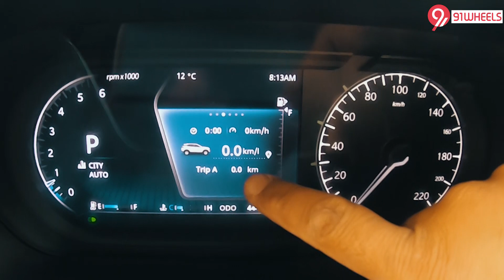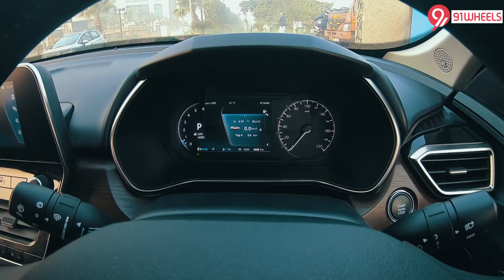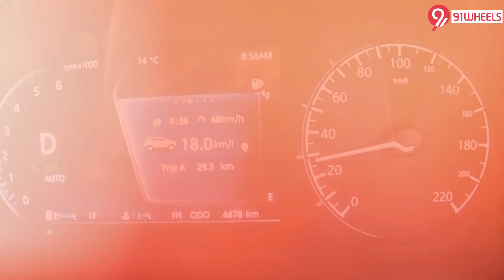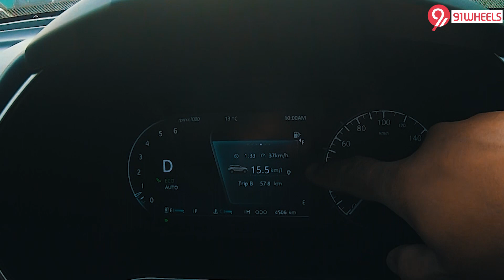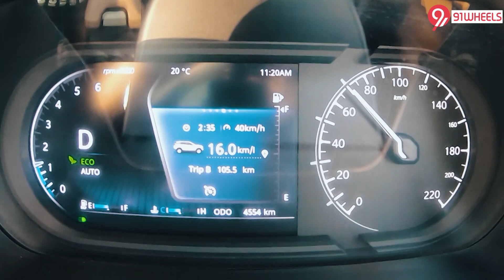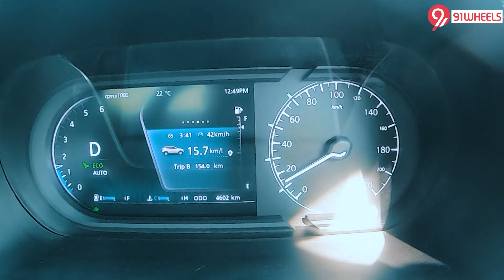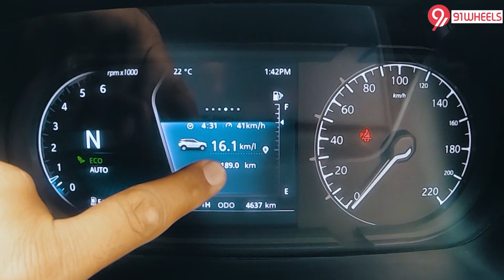Tata Harrier Automatic Fuel Economy Test || 190km Mileage Run For 2020 BS6 Model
In our latest video, Bunny Punia takes the new 2020 Tata Harrier Automatic for a 190km fuel economy run across mixed driving conditions of city traffic, moving traffic, open roads and even hills.
The certified efficiency as per ARAI stands at 14.63 kmpl - was Bunny able to achieve the same?